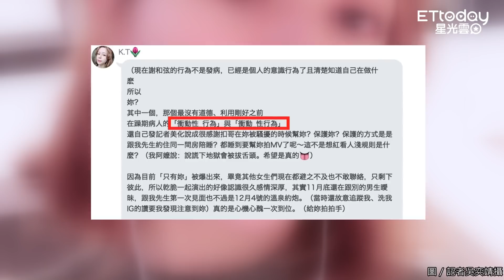謝和弦反擊Keanna「最後悔認識她」 護愛莉婭加速離婚進度